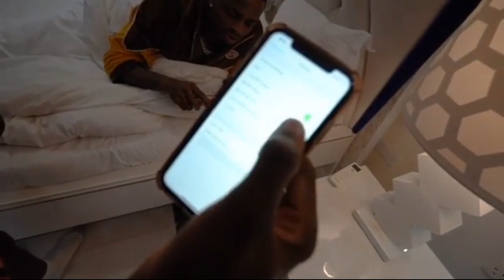B BOZEN AKOSHWA NA SHOW YA DIAMOND NA KUMSIFIA LIVE CLOUDS | YUKO RADHI KUFUKUZWA KWA SHOW ILE